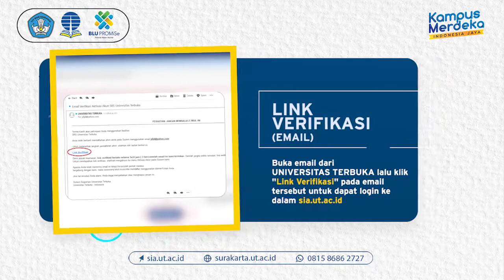Panduan Admisi Calon Mahasiswa Baru - Universitas Terbuka Surakarta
Halo SahabatUTSurakarta, pendaftaran calon mahasiswa baru program Diploma dan Sarjana masih dibuka tanggal 15 September 2021